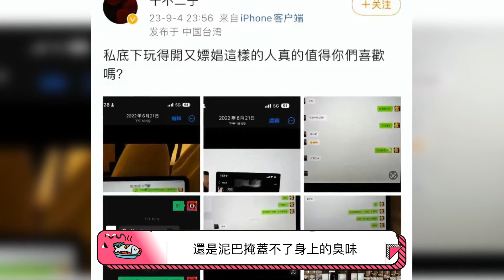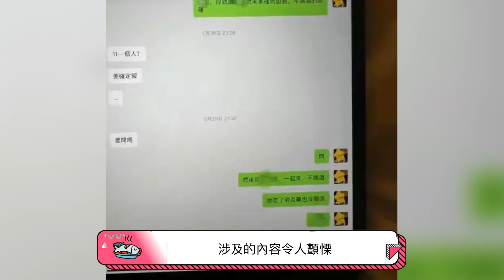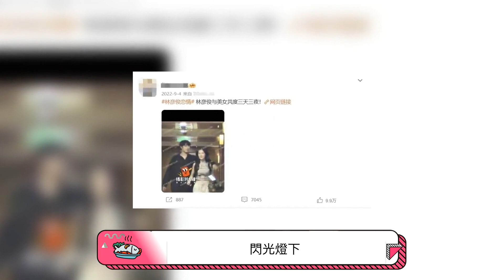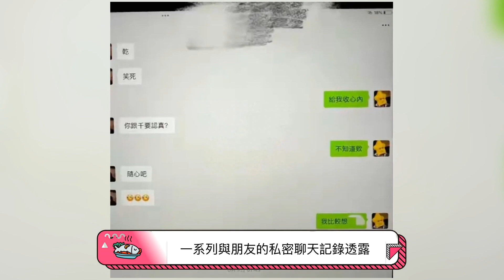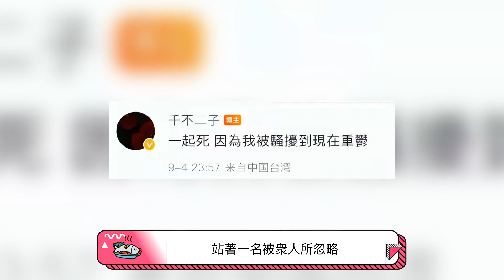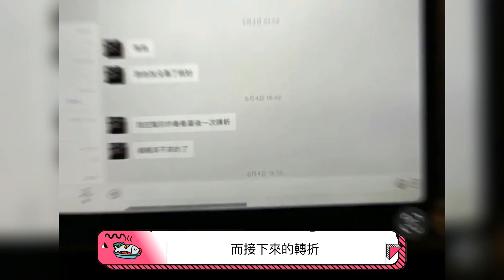當紅男星醜聞曝光，神秘女子揭開真相：網紅千不二子與林彥俊的愛恨糾葛